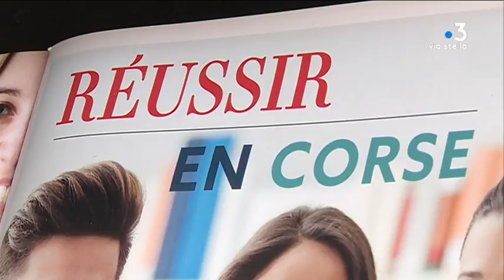Entreprise : la Corse parmi les régions au taux d’absentéisme le plus fort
Une étude sur l’absentéisme des salariés dans le secteur privé a été publiée jeudi dans le journal Le Figaro. La Corse y figure parmi les régions où ce taux est en forte hausse par rapport à l’année précédente.

Intervenants - Marie-France Giovannangeli, Directrice des ressources humaines d'une enseigne de bricolage ; Romain Medori, Psychologue du travail.
Equipe - Kael Serreri ; Marion Fiamma ; Ramsey Kinany.